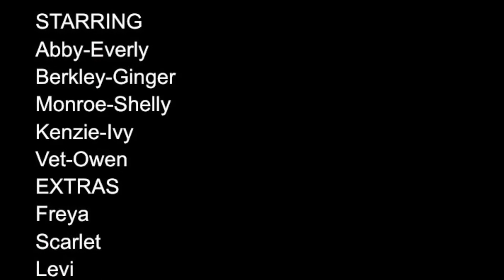That One Family: Episode 2-Everly Goes to the Vet